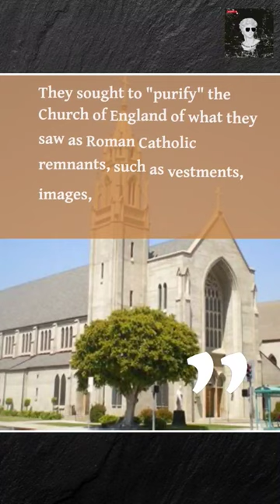Discover Who the Puritans Were in 60 Seconds or Less!